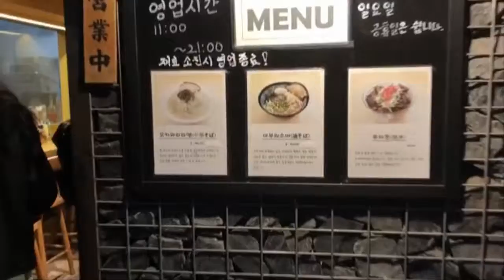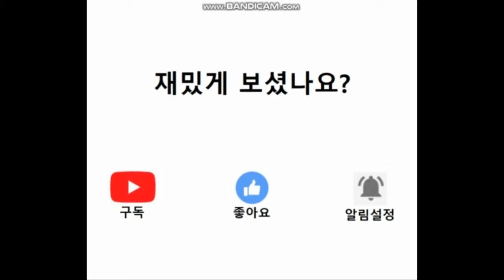[서울/서대문] 이 곳은 어떨까요? "오카와리"